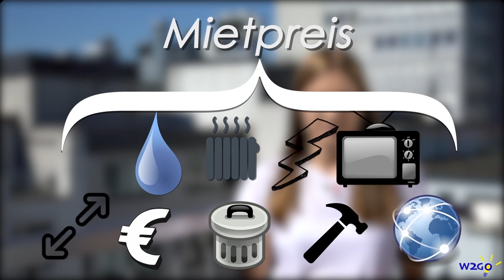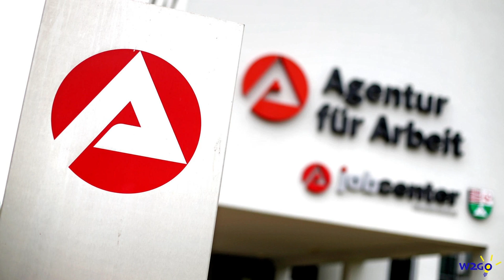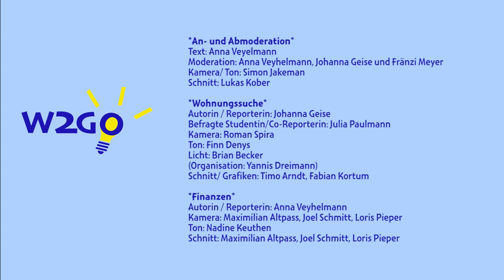Wissen2Go (1): Wohnungssuche, Finanzen, Auslandsaufenthalt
"Wissen2Go": Produktion eines Youtube-Wissensmagazins in Kooperation mit Kölner Schulen

Was Du in der Schule NICHT lernst ... genau um diese Wissenslücken geht es in dem neuen Youtube-Wissensmagazin der Journalistik-Studierenden der Hochschule Macromedia Köln!

„Wissen2Go“ will Schüler_innen und Schulabgänger_innen relevantes Wissen für das Leben nach der Schule vermitteln, welches so nicht im Lehrplan von Schulen zu finden ist. In der Vorproduktion jeder Magazinfolge spüren die Studierenden gemeinsam mit Schüler_innen aus weiterführenden Schulen relevante Themen für das Magazin auf, produzieren dazu dann informative und unterhaltsame Beiträge und versuchen so die Wissenslücken der jungen Zielgruppe zu schließen.

Das Projekt basiert auf einem Konzept der Macromedia-Dozentin Iris Then. In jedem Sommersemester wird eine neue Folge produziert.

„Wissen2Go“ wird im 4. Semester im Rahmen des Lehrprojekts 2 des Studiengangs Journalistik realisiert. Der Schwerpunkt liegt für die Studierenden dabei auf der journalistisch korrekten sowie zielgruppen- und formatgerechten Ausarbeitung eines Youtube-Wissensmagazins für junge Leute. Für die Realisation der ersten Folge arbeiteten die Studierenden mit den Schüler_innen des Kölner Elisabeth-von Thüringen-Gymnasiums zusammen. Dies ermöglichte ihnen die direkte Auseinandersetzung mit der anvisierten Zielgruppe und half dabei relevante Themen für das Magazin zu filtern.

In der im Sommersemester 2018 produzierten Pilotfolge geht es um
0:56 Wohnungssuche,
5:27 Finanzen und
7:33 Auslandsaufenthalt.

In drei kurzweiligen, inhaltlich kompakten Beiträgen erhalten die Zuschauer wertvolle Informationen und Tipps zu den angesprochenen Themen. Ganz im Sinne einer modernen, interaktiven Kommunikation können sie darüber hinaus über die Kommentarfunktion bei Youtube den Studierenden Fragen zu den im Magazin erörterten Themen stellen und ihnen auch Anregungen für nächste Sendungen geben.